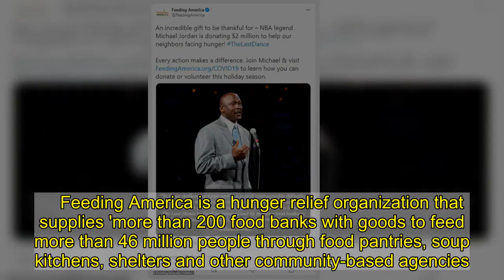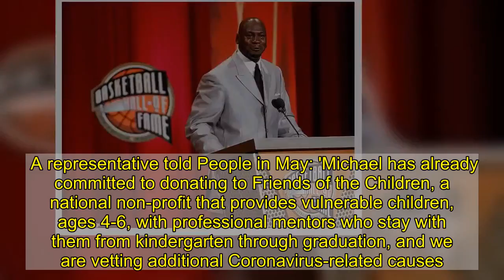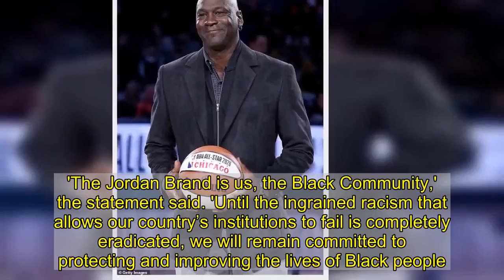Michael Jordan makes donates $2million to Feeding America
He's arguably the greatest basketball player of all time.And Michael Jordan revealed his heart of gold with an impressive $2million donation to the nonprofit Feeding America ahead of the holiday season.The organization tweeted praise to the athletic legend for his generous contribution as he insisted it's 'more important than ever to pause and give thanks' amid a challenging COVID-19 era.    Feeding America is a hunger relief organization that supplies 'more than 200 food banks with goods to feed more than 46 million people through food pantries, soup kitchens, shelters and other community-based agencies.''In these challenging times and in a year of unimaginable difficulty due to COVID-19, it's more important than ever to pause and give thanks,' he said in a statement shared by the nonprofit.  'I am proud to be donating additional proceeds from The Last Dance to Feeding America and its food banks in the Carolinas and Chicago to help feed America's hungry.'Feeding America shared the news on Twitter: 'An incredible gift to be thankful for – NBA legend Michael Jordan is donating $2 million to help our neighbors facing hunger!'  Michael revealed earlier this year that he would be donating his entire $4million profit from The Last Dance to charity.. A representative told People in May: 'Michael has already committed to donating to Friends of the Children, a national non-profit that provides vulnerable children, ages 4-6, with professional mentors who stay with them from kindergarten through graduation, and we are vetting additional Coronavirus-related causes.'The Hall of Famer and his Jordan Brand announced in June that they will donate $100 million to social organizations 'dedicated to ensuring racial equality' amid the rise of the Black Lives Matter movement.   'The Jordan Brand is us, the Black Community,' the statement said. 'Until the ingrained racism that allows our country’s institutions to fail is completely eradicated, we will remain committed to protecting and improving the lives of Black people.'During an interview with Craig Melvin in 2019, it was revealed that Jordan had donated more than $30million to activist projects, including '$5 million to the National Museum of African American History and Culture, at least $3 million to hurricane relief, millions to Make-A-Wish and millions to Chicago-area-charities.''My purpose for doing it is because I see a certain need,' he told Melvin. 'I feel a certain warmth about it. If I feel like I’m making a difference, that’s all that matters to me.'